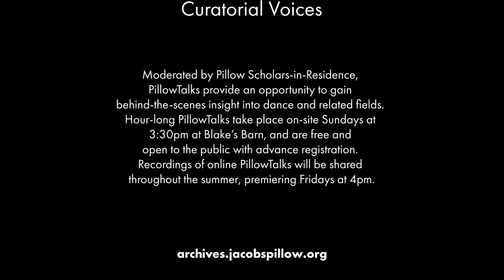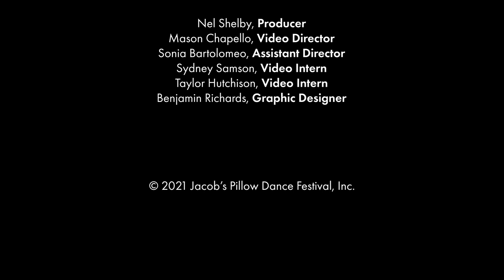PillowTalk: Curatorial Voices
Executive and Artistic Director Pamela Tatge joins new Pillow associate curators Melanie George and Ali Rosa-Salas in discussing how Festival 2021 came into being and the role of dance in a changing world.

Moderated by Pillow Scholars-in-Residence, PillowTalks provide an opportunity to gain behind-the-scenes insight into dance and related fields. Hour-long PillowTalks take place on-site  Sundays at 3:30pm at Blake’s Barn, and are free and open to the public with advance registration. Recordings of online PillowTalks will be shared throughout the summer, premiering Fridays at 4pm.

The 2021 PillowTalk Series features conversations with Festival Artists like Ana Maria Alvarez, Artistic Director of CONTRA-TIEMPO, choreographer and founder of STREB Action Company, Elizabeth Streb; and former editor-in-chief of Dance Magazine Wendy Perron. For the first time, the PillowTalk Series features two exclusively online talks: one with MacArthur Fellows Saidiya Hartman and Okwui Okpokwasili; and another with South African artist William Kentridge.